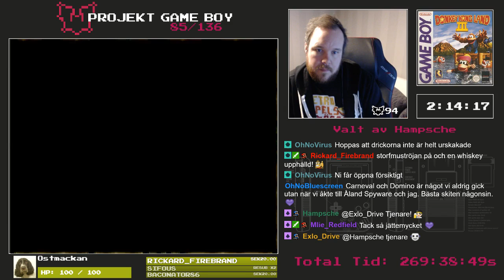(Del 2/2) 86/136 - Donkey Kong Land III - Projekt Game Boy